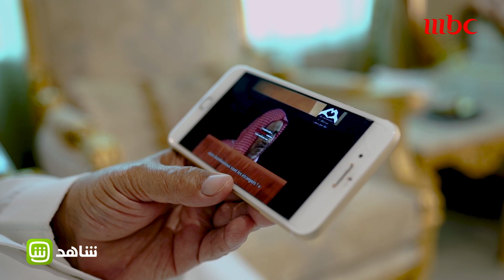الطفل الذي قاوم كل عوامل الضعف.. فأصبح علّامة عصره